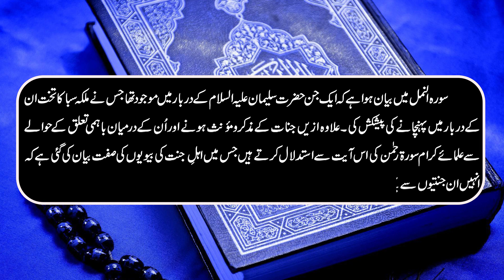Relationship Between Jinns And Human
No one denies the existence of Jinns, except for a certain group of thought. There are mentions of this creature in the Holy Qur'an and in the hadiths of the Prophet . Their living as a creature, their living, eating, drinking, being male and female, marrying each other, having children, is a fact, the ancient religions and Islam do not deny this fact. But the question is whether Jinnat can be friends of man. If yes, is physical relationship possible? Let the viewers try to find answers to these questions in the light of Islam.
ladies and gentlemen! We see the incidents of jinn mischief and hurting humans during the lifetime of Holy Prophet (peace and blessings of Allah be upon him).
So viewers, as far as the question of the relationship between man and jinn is concerned, it is absolutely possible according to the Holy Quran. It is stated in Surah Al-Naml that a jinn was present in the court of Hazrat Sulaiman (peace be upon him) who offered to bring the throne of the Queen of Saba to his court. In addition to this, the scholars argue from the verse of Surah Rahman, in which the attributes of the wives of the people of Paradise are described, that they were never married to any human or those who were before these people of Paradise. It will not be touched.
Viewers human and Jinn's marriage has also been a controversial topic. Marriage between some scholars and humans and jinn
Or are convinced of sexual relationship and some deny it, ancient commentators have also presented their opinions and modern scholars also have their own opinions. Friends, some commentators wrote about the Queen of Saba that her mother was a female jinn. Besides that, some scholars consider this relationship to be real. Allama Ibn Taymiyyah stated in his book Mujm al-Fatawa that the marriage of humans and jinn and their having children is not only possible, but it often happens. There are also some hadiths regarding this. For example, the Holy Prophet (PBUH) said, "The devil has intercourse with the wife of a person who does not mention the name of Allah before going to bed."
In another hadith, it was said that the Prophet ﷺ strictly prohibited marrying Jinn. In the same way, the jurists saying that marriage between jinn and humans is not permissible and the Tabieen considering this act as makruh is an argument that it is absolutely possible.
However, due to being a female creature, the nature of the jinn is different from that of humans, so in such a case, the difference in nature is a natural matter. While it is not possible for a human being to correctly assess the nature of the jinn, therefore one should be careful with their friendship.
Hope today's video has increased your knowledge. Be sure to let us know your opinion in the comment section. Your positive feedback is encouraging for us. Will remember in prayers. Good Bye.